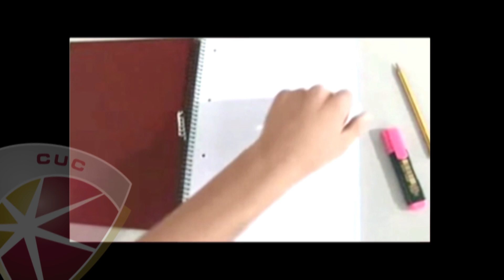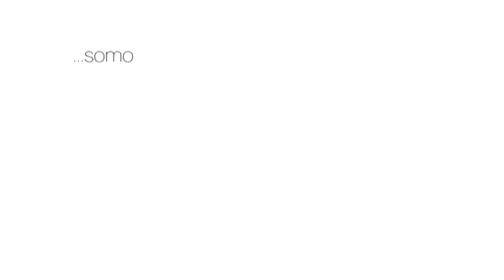Unidos contra el Bullying o Matoneo